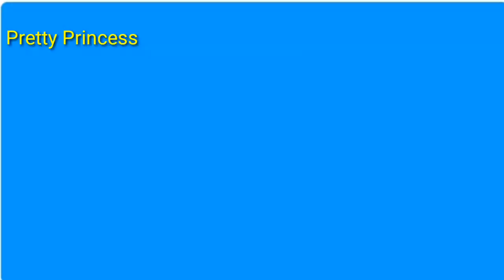Change simple chin to dimple chin with 2 simple exercises / Increase luck with dimple chin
Hello Guys!!!

This is a very interesting video I have shared with you all, about dimple chin.
Just follow 2 simple exercises and get your own dimple chin.

Dimple chin increases face value and add weight to the personality, with these exercises you will get dimple chin easily and hassle free.
So try these exercises and convert simple chin to dimple chin.